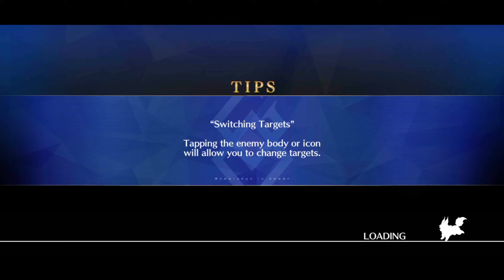꒓FGO NA꒑ Servant Summer Camp 2022 - Smiling Hotel (Nighttime) 3T [6CE NP2 Jarcher]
Included calculations for NP2 Jarcher since mine is NP5 (it'll be shown when Jarcher NPs). The calculations are assuming all skills are maxed (including Lanlings skills). With NP2 you should stun Vlad for the final wave with Gandr in case the crits don't go off (especially if you use the Lanling comp)

Timestamps:
0:00 Tamamo Support
2:20 Lanling Support